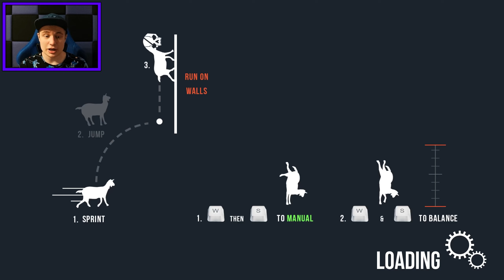ZOSTAŁEM KOZĄ... [GOAT]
Dzięki za oglądanie! 🙌 Wkrótce planuję rozpocząć grę w PHASMOPHOBIA i INNE GRY POZA ROBLOX więc zostaw subskrypcję, aby nie przegapić!